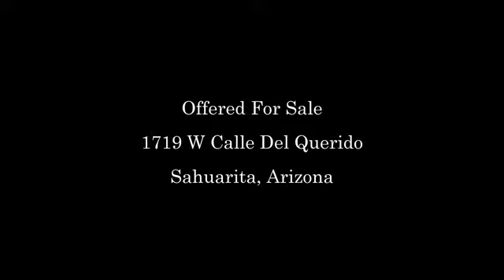1719calledelquerido.avi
Absolutely Gorgeous Newly Renovated Home in Highly Desirable Las Colinas Neighborhood on Large Corner Lot.  This home has a total new Kitchen with Granite and Stainless Appliances, new Flooring, new Paint, new AC, new furnace, new Hot Water, etc. Home features a Spacious Open Floor Plan with Split Bedrooms.  Beautiful Backyard with Covered Patio and Swimming Pool!  Mountain Views and Close to Shopping and Schools.  This home is in immaculate condition and is move in ready!  Not a Short Sale or a Foreclosure.  Owner/Agent